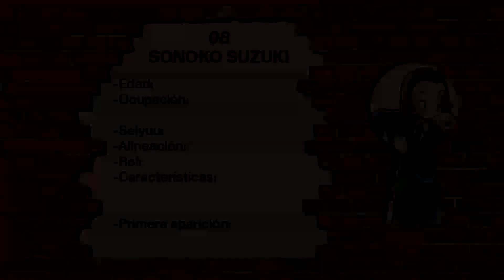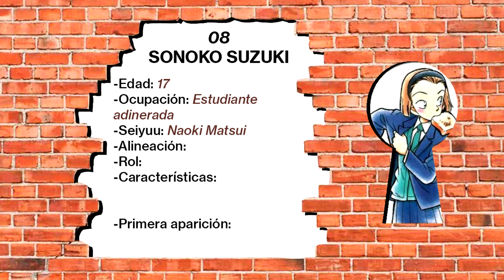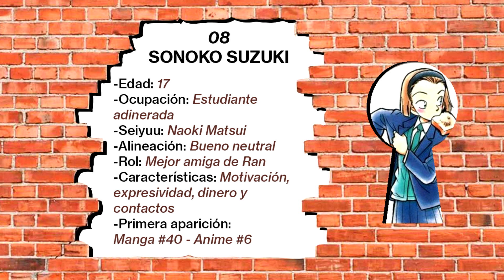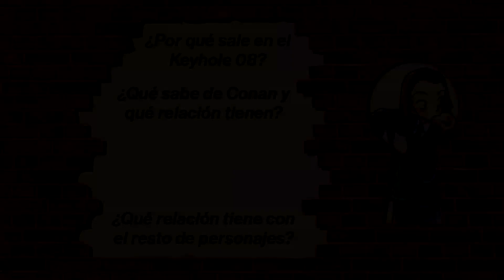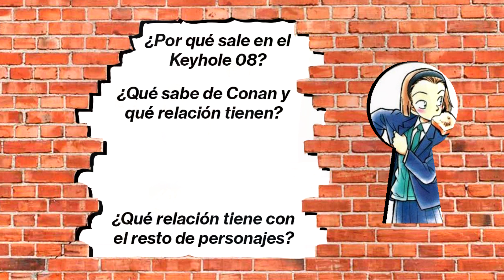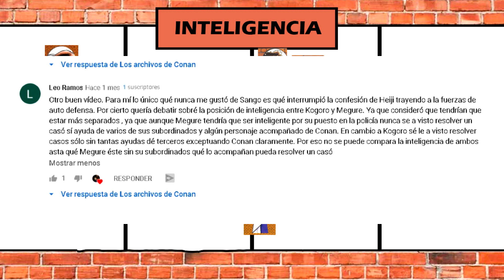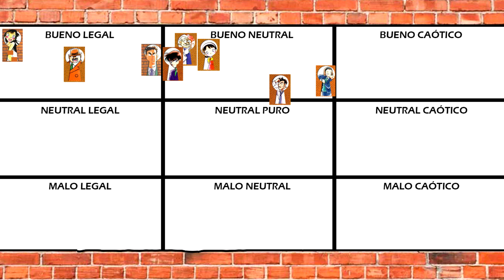KEYHOLE 08: Sonoko Suzuki - Fichas de personajes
Sonoko Suzuki, la mejor amiga de Ran y el mejor recurso para ir a sitios lujosos de vacaciones.

📘Facebook: página "Los archivos de Conan"

Todos los derechos de autor de la serie y la música de esta pertenecen a TMS Entertaiment y Shonen Sunday, este canal solo es divulgación y entretenimiento.